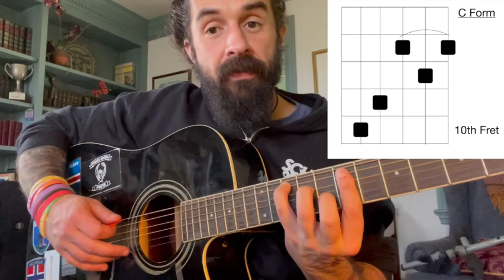Guitar Solo All Over The Fretboard - CAGED and Modes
Want to solo all over the guitar fretboard?  If you combine the CAGED method with modes you'll be unstoppable!